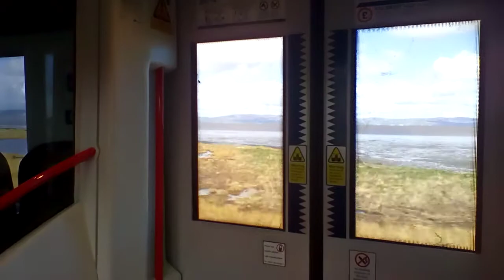On board with 4017 from Derry ~ Londonderry to Ballymena.